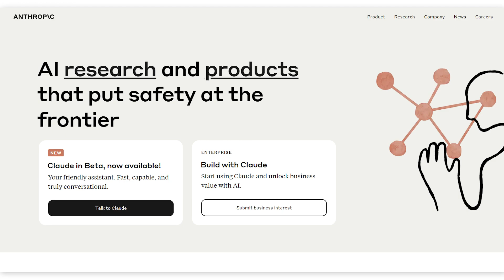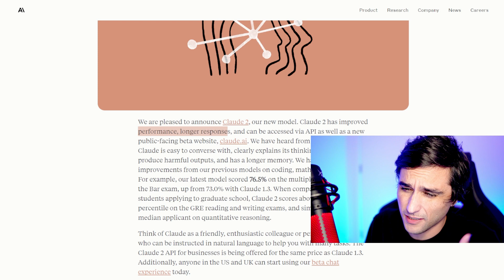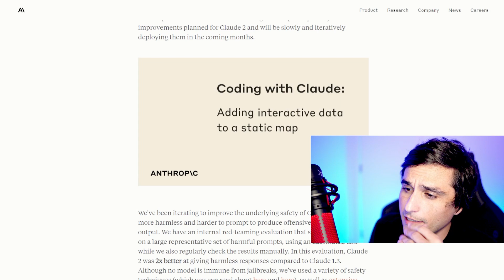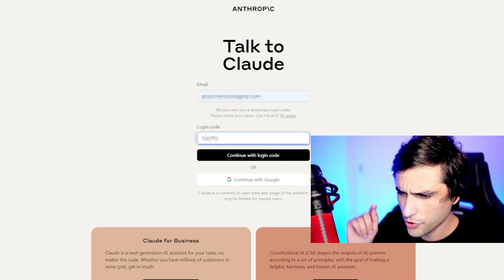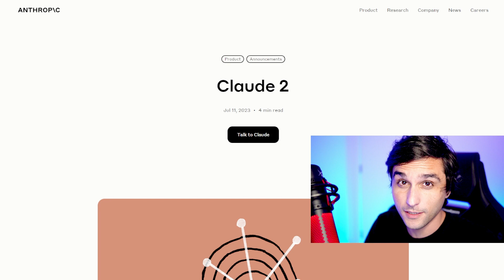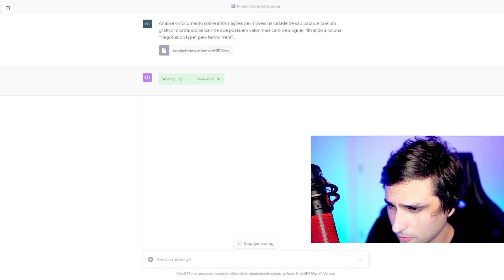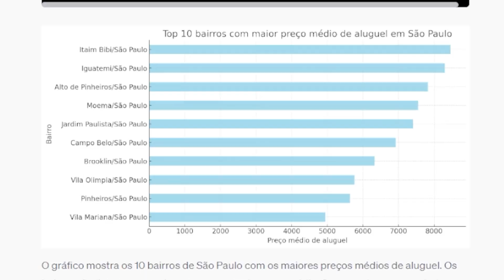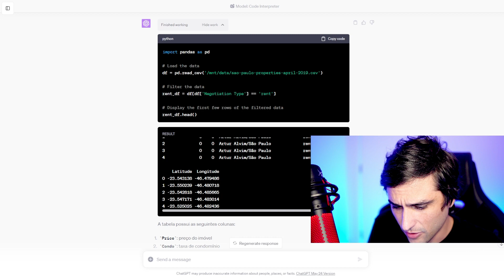Nova IA Claude 2 e CODE INTERPRETER do ChatGPT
Um vídeo comentando sobre o algoritmo da Anthropic, o Claude 2, que promete competir com o ChatGPT da OpenAI. Infelizmente, o modelo ainda não está disponível para todas as regiões do mundo, o que nos impede, meros mortais, de utilizá-lo, mas isso provavelmente deve mudar em breve. Além disso, nesse vídeo, analisamos o funcionamento do "Code Interpreter" do ChatGPT, uma nova funcionalidade do algoritmo que é muito interessante.